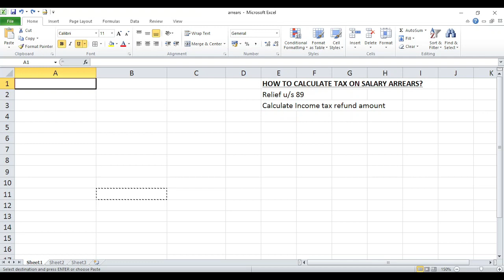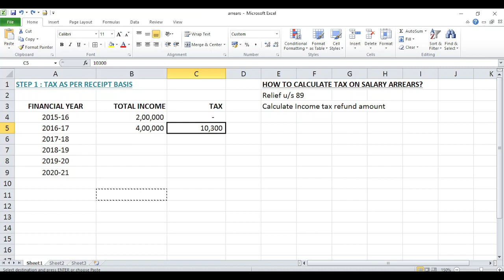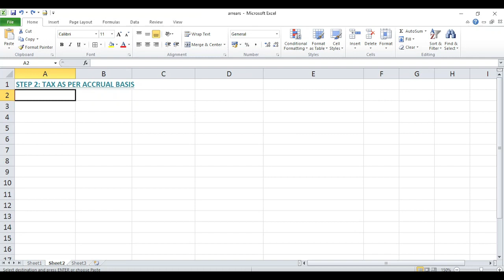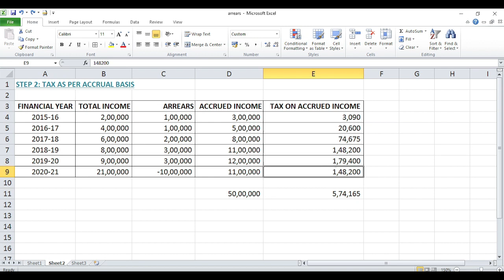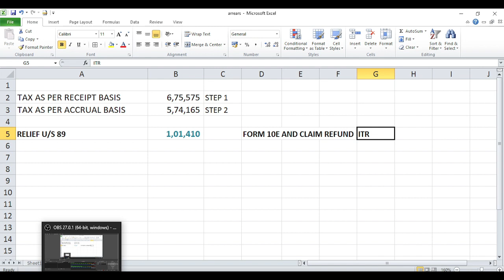HOW TO CALCULATE TAX ON ARREARS OF SALARY? | in HINDI | INCOME TAX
HOW TO CALCULATE TAX ON ARREARS OF SALARY in HINDI

In just 3 simple steps calculate the tax on salary arrears for Fy 2020-21 (AY 2021-22)
This video will help you understand the concept of Relief under section 89 for example.

The income earned during a Financial Year is used to compute a taxpayer's tax liabilities for that year. Arrears are sometimes included in the income (past dues paid in the current year). In most cases, tax rates rise with time, implying that the assessee will have to pay larger taxes.

The tax amount can be saved if the assesse belongs to the lower tax bracket in the earlier years. Simply said, if you were in a lower tax bracket of Nil or 10% or 20% for the year you received the arrears.

Form 10E must be filed in order to claim a refund under section 89(1). On the income tax e-filing portal, you can submit this form electronically.

CONTENTS OF VIDEO:
0:00 - Tax as per Receipt basis
2:53 - Tax as per Accrual Basis
6:06 - Relief u/s 89